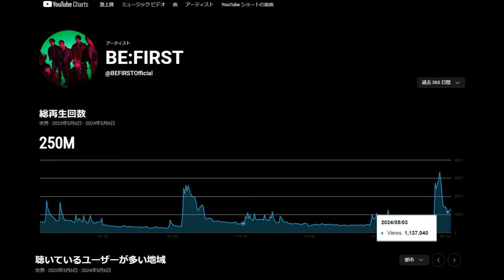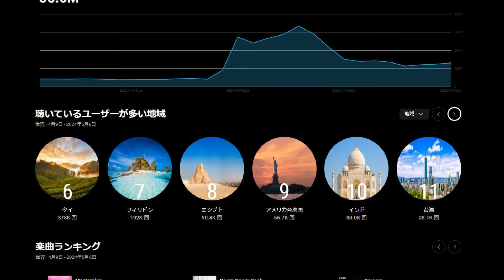【BE:FIRST】祝！最速2000万と世界トレンド！前作との比較も出し今後の傾向と注意点（個人的見解）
祝！最速2000万と世界トレンド！前作との比較も出し今後の傾向と注意点（個人的見解）

【自己紹介】
音楽ファンで、趣味の一つであるダンス&ボーカルのボーイズグループを中心にして、ビルボードやオリコンなどのチャートやランキングを見たりするのが好きな男性YOUTUBERです。
こちらのチャンネルでは『言いたいことは今日言っておく』をテーマに、ダンス&ボーカルグループを中心に音楽・芸能などを語っています。
主に最新の芸能ニュースを語ったり・データやランキングの分析をしたり、遊びに行ったロックフェスやイベントやライブのレポートなどをしています。
グランパンパースという名前は、以前に音楽活動をやっていたときに使っていた名前で、その時のものを継続して使用しています。

グランパンパースのXアカウント☆

Masterplan 過去と未来重ね導くためのプレイリスト
※グランパンパースが作ったSpotifyのプレイリストです。
プレイリスト名はMasterplanの歌詞から取っていますが、名前通り、BE:FIRSTの最近の曲から昔の曲まで入れてあります。
一部、BE:FIRST名義ではない楽曲も入っていますが、BE:FIRSTメンバーの誰かは参加している曲になります。
グランパンパースの趣味で作っていますので入っていない曲もありますが、ご了承ください。

BE:FIRST / Masterplan Music Video

BE:FIRST / Masterplan Official Audio

BE:FIRST / Masterplan Dance Performance

BE:FIRST / Masterplan Dance Practice

Masterplan
※YOUTUBE MUSICの自動生成音源
【サブスクやストリーミングがよく分からないという方は、YOUTUBE再生の合間にこの動画を再生すると貢献ができます！】

【MAZZELメンバー】
大林海龍　KAIRYU
紀田直哉　NAOYA
古家蘭　　RAN
網代聖人　SEITO
前川流輝　RYUKI
川縁拓途　TAKUTO
鈴木颯人　HAYATO
佐野瑛宜　EIKI